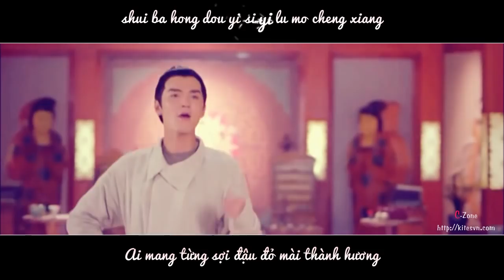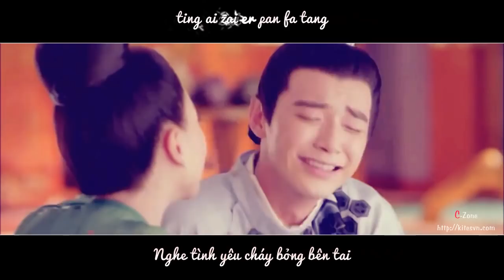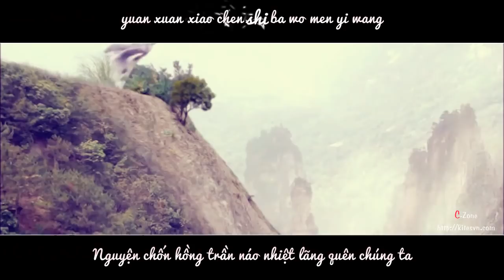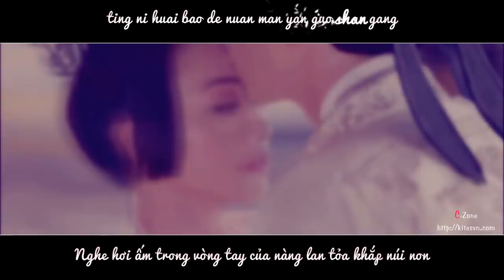[Vietsub] Lắng nghe - Trương Kiệt (OST Chế tạo mỹ nhân) (Hạ Lan Quân x Tô Liên Y)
Translator: tramvip.pro
Timer: petitecyndi
Typesetter & Encoder: .Me.
Video Maker: Mê Mụi
DO NOT REUP
Không Reupload dưới mọi hình thức!